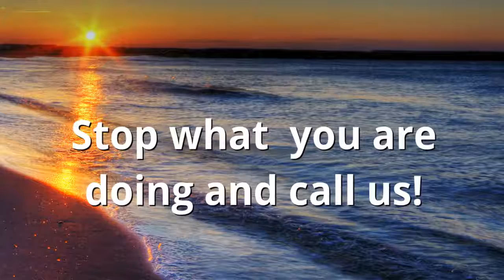Christian Drug and Alcohol Treatment Centers Ponce De Leon FL Alcohol Recovery Rehab